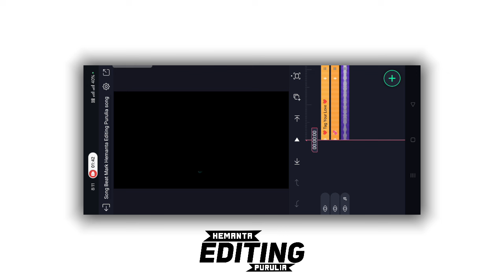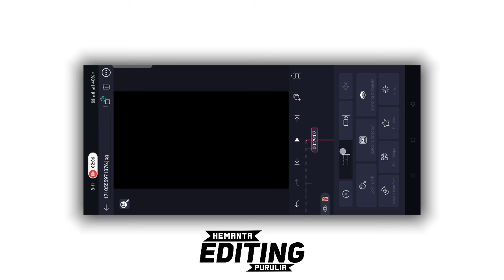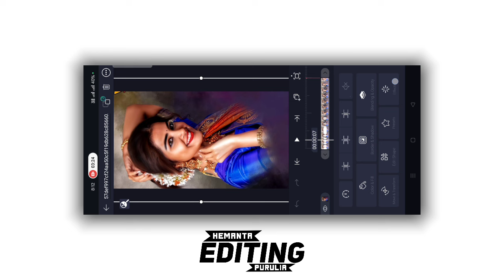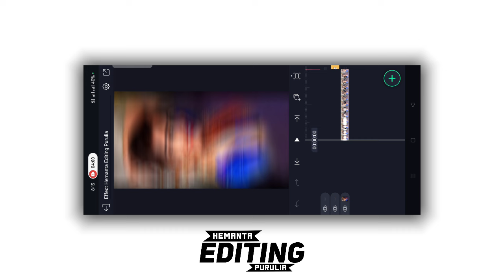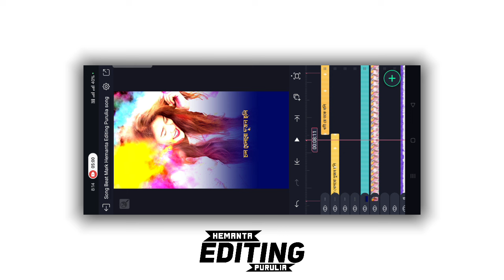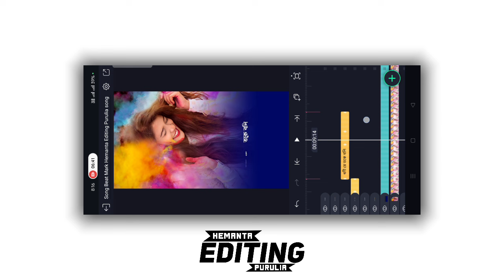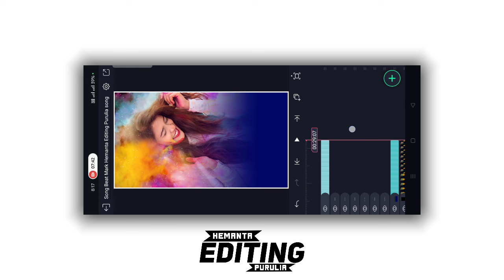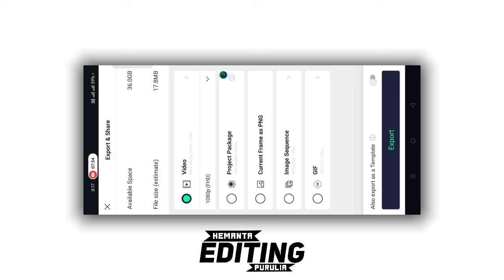🤩Jholo Molo Holi Song Status Video Editing | Purulia New Holi Song Status Editing | Alight Motion